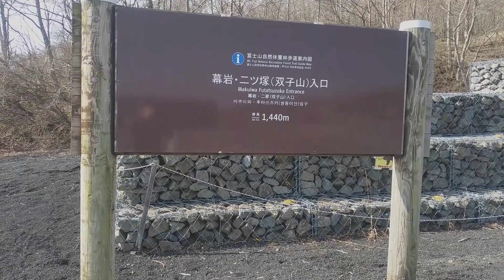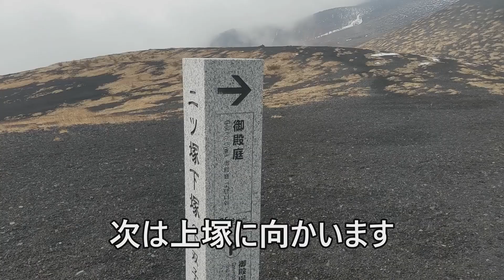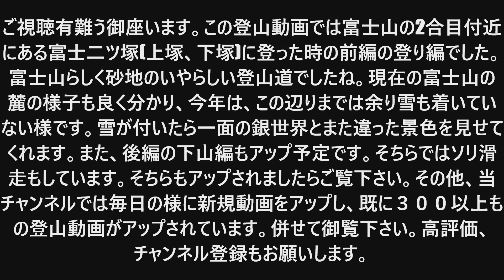「現在の富士山」「雪のない富士二ツ塚(上塚、下塚)ー前編(登り編)ー超急登の砂地ー山ガール登山女子山女子ー初心者入門者向けーナレーション付」「プロガイド登山動画」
プロガイドをしております。まだまだ、コロナ禍の非常に厳しい中制作した動画となります。
　この登山動画では今のこの時期に富士山の麓2合目辺りにある富士二ツ塚に参加者である山ガール登山女子山女子が登った時のその前編の登り編となります。2合目と言っても富士御殿場口新五合目よりも標高は上にあり、道中も砂地の歩き難い登山道で登りごたえもあります。今回は雪はありませんでしたが、この時期でも雪が降れば一面真っ白になる元富士御殿場スキー場跡地でもあります。今回は、雪もなく富士山らしく砂地のいやらしい登山道で、現在の富士山の麓の様子も良く分かる動画になっています。今年は、この辺りまでは余り雪も着いていない様です。雪が付いたら一面の銀世界とまた違った景色を見せてくれ、バックカントリースキーやスノーボード、そり遊びや雪山入門者で賑わう所でもあります。また、後編の下山編もアップ予定です。そちらではソリ滑走もしています。そちらもアップされましたら併せてご覧下さい。字幕を余り見ないで済むようにナレーションもあります。。是非ご覧下さい。

また、当チャンネルでは再生リストも作っています。当会の動画を連続再生できますので、こちらの再生リストもご利用下さい。

再生リストはその他にもあります。
高評価もどうぞよろしくお願いします。